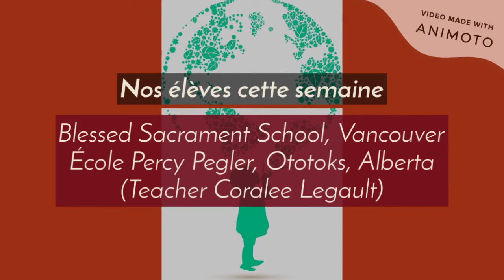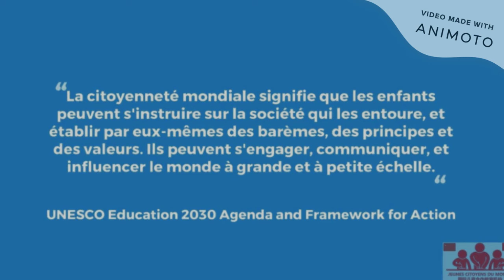Great Canadians Series - YCW meets the Hon. Andrew Scheer / JCM Rencontre l'Honorable Andrew Scheer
@Andrew Scheer Andrew James Scheer, leader of the Conservative Party of Canada and leader of the Opposition (2017–20), Speaker of the House of Commons, member of Parliament (born 20 May 1979 in Ottawa, ON). Andrew Scheer was first elected as a Member of Parliament when he was 25. He was the youngest Speaker of the House of Commons when elected to that position in 2011 at age 32. Six years later, he became the second leader of the Conservative Party of Canada (CPC) since its formation in 2004. Under Scheer, the Conservatives won 121 seats in the 2019 federal election, increasing their presence in the House of Commons. However, they failed to defeat the governing Liberals, who won a minority government.

Andrew James Scheer, chef du Parti conservateur du Canada et leader de l'opposition (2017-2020), président de la Chambre des communes, député (né le 20 mai 1979 à Ottawa, en Ontario). Andrew Scheer a été élu à titre de député alors qu'il avait 25 ans. Il a été le plus jeune président de la Chambre des communes lorsqu'il a été élu à ce poste en 2011, à 32 ans. Six ans plus tard, il est devenu le deuxième chef Parti conservateur du Canada depuis sa reconstitution en 2004. Sous Andrew Scheer, les conservateurs remportent 121 sièges aux élections fédérales de 2019, augmentant ainsi leur présence à la Chambre des communes. Cependant, ils n'ont pas réussi à vaincre les libéraux au pouvoir, qui ont remporté un gouvernement minoritaire.